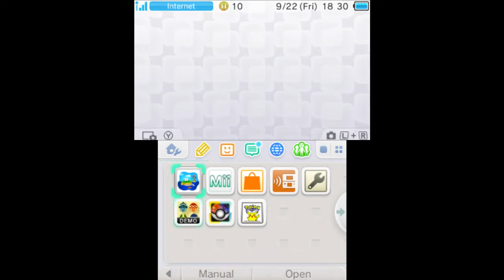Pokémon Sun/Moon Demo [Xelrog/Jack]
Xelrog and Jack stream the Pokémon Sun/Moon Special Demo Version for the 3DS on Twitch and YouTube. It'll be a while before they get to Sun/Moon proper, but why not whet the appetite a bit? It's like a Pokémon vacation.

Recorded September 22nd, 2017